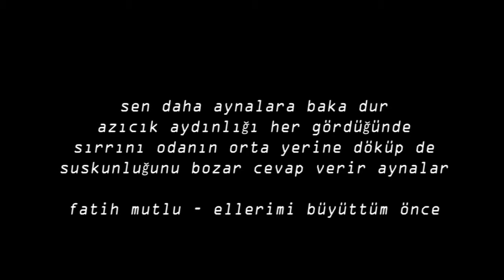Mirat (Kısa Film)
İstanbul Kısa Film Derneğinin Düzenlediği 12.Ulusal Kısa Film Festivalinde Finale Kalan Kısa Filmimiz.

Yönetmen: Ümit EĞİLMEZ - Özdemir ZOROĞLU
Senaryo : Figen YEŞİL
Görüntü Yönetmeni: Mesut SEZER
Sanat Yönetmeni: Umut TUNCEL
Oyuncu: Betül KANDEMİR
Yapım: Ekipişi Film